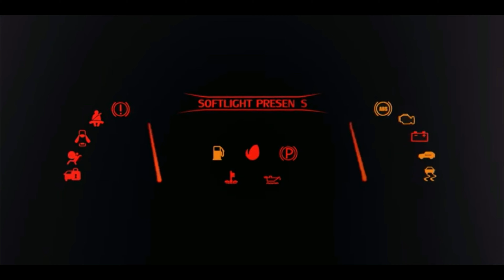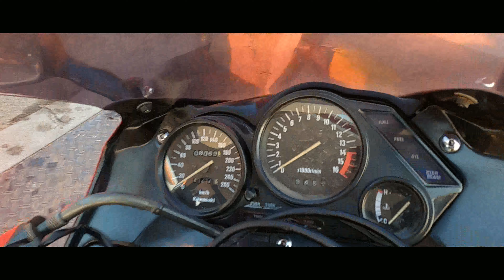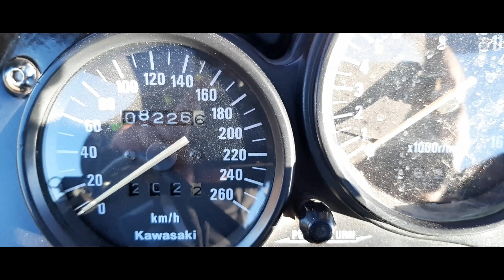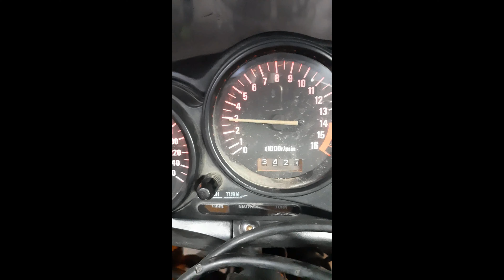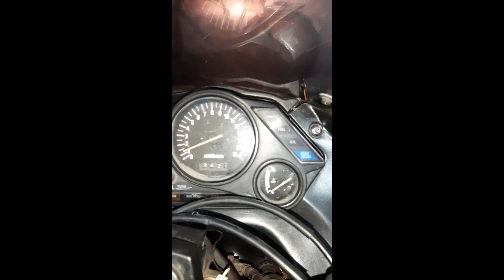NUEVOPROYECTO Me compre mi primer moto 4 CILINDROS KAWASAKI Ninja zzr600 zx6 CAPITULO 1